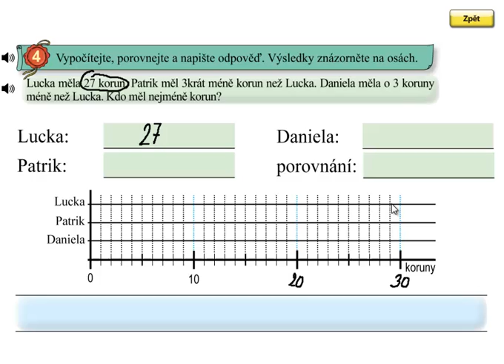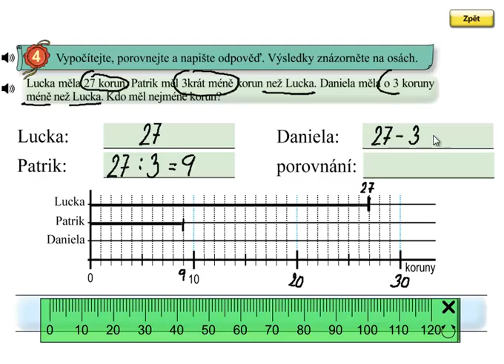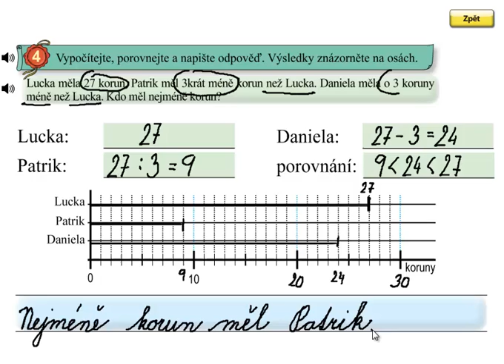Dělení 3, 3 krát méně; Matýskova matematika 6.díl, strana 16, cvičení 4